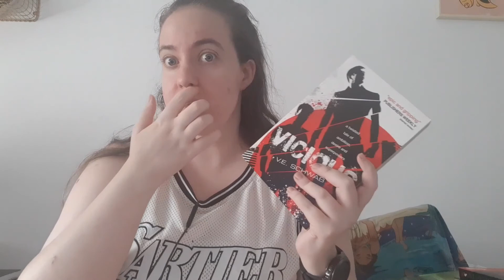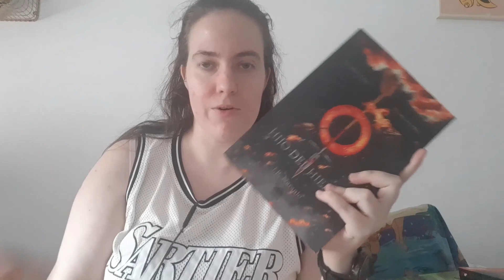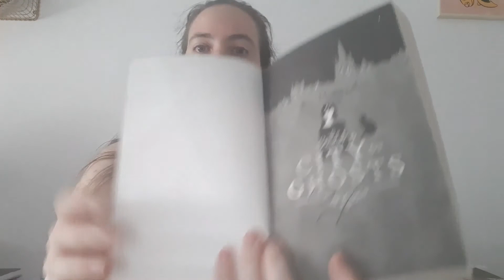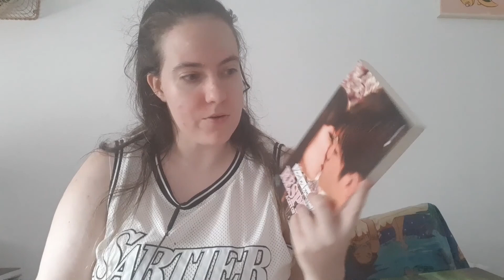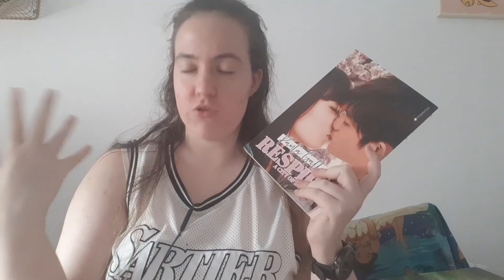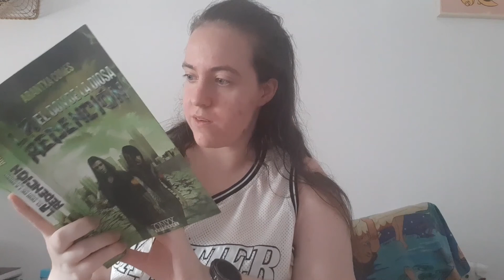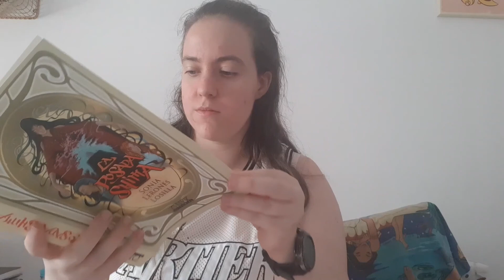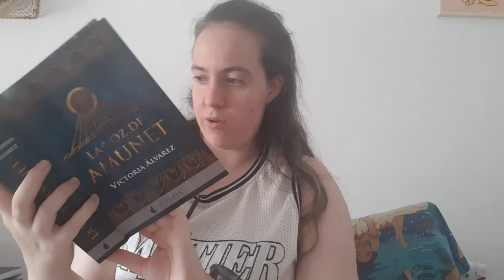MI COLECCIÓN DE LIBROS FIRMADOS | desde Sonia Lerones a Victoria Álvarez, pasando por Schwab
Hoy os traigo mi colección de libros firmados. No es muy extensa, pero tiene cosas bastante interesantes. Y os aviso, aunque lo digo en el video: he utilizado el micro de unos cascos que tengo, para ver cómo funcionaría un video así. Es un poco prueba, y a ver qué tal va.

LIBROS MENCIONADOS.
-Vicious de V.E.Schwab
-Todo lo que nunca fuimos de Alice Kellen.
-Hijo del Hierro de J.P Naranjo.
-Contra la fuerza del viento de Victoria Álvarez.
-City of Ghosts/La ciudad de los fantasmas de Victoria Schwab
-El verano que inventamos la nieve de Ana Draghia.
-La extinción de los elfos de Rolly Haatch
 -Respira de Paula Gallego
-7 semanas en París de Paula Gallego.
-13 horas en Viena de Paula Gallego.
-El don de la diosa. La Redención de Arantxa Comes.
-La Posada Shima de Sonia Lerones.
-La ciudad de las sombras de Victoria Álvarez.
-La Voz de Amunet de Victoria Álvarez.